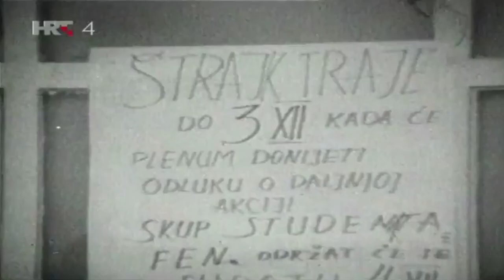Hrvatsko Proljeće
Hrvatsko proljeće bilo je kulturno-politički pokret koji je ranih 1970-ih tražio pripadajuća prava Hrvatske u okviru Jugoslavije. Politički protivnici nazivali su ga i masovni pokret, odnosno MASPOK. To je naziv za reformno razdoblje u hrvatskoj politici, društvu i kulturi, posebno obilježeno legitimiranjem hrvatskog nacionalnog identiteta i traženjima, koja iz njega proizlaze.

Hrvatsko proljeće bilo je nacionalni pokret nastao u redovima Saveza komunista Hrvatske 1970. i 1971. protiv unitarizma, s kojim su išle ukorak i težnje za reformom gospodarskoga, kulturnog i političkog života u kulturnim institucijama, među intelektualcima, znanstvenicima i studentima. Nazvan od polititičkih protivnika i masovni pokret (MASPOK), hrvatsko proljeće je u užem smislu trajao od X. sjednice CK SKH u siječnju 1970. na kojoj je osuđen unitarizam Miloša Žanka, do njegova slamanja na sjednici Predsjedništva CK SKJ u Karađorđevu, 29. studenoga 1971.

U širem smislu, hrvatsko proljeće počinje od Brijunskog plenuma 1966. na kojem se SK obračunao s tajnom policijom na čelu s Aleksandrom Rankovićem i time potaknuo reformske snage unutar sebe i u društvu. Najistaknutiji protagonisti hrvatskog proljeća od političara su Savka Dabčević-Kučar, Miko Tripalo, Pero Pirker, Ivan Šibl, Dragutin Haramija i dr., od intelektualaca Vlado Gotovac, Marko Veselica, a među studentima Dražen Budiša i Ivan Zvonimir Čičak, koji su, kao i brojni drugi osuđeni zatvorskim kaznama. Obračun s Hrvatima rezultirao je t.zv. "hrvatskom šutnjom", koja je prekinuta novim demokratskim pokretom koncem 1980-ih, koji je konačno doveo do državnog osamostaljenja Hrvatske.

Jedni proljeće smatraju pokretom koji je nastao koncem šezdesetih i 1970. i 1971. godine, a da je okončan 1. prosinca 1971. Titovom sječom Hrvatske u Karađorđevu.[3] Komunistička vlast koju su pretežito činili dogmati i karijeristi, a koje je predvodio već ostarjeli maršal Tito - smijenila je hrvatsko komunističko, no osviješteno i politički liberalno vodstvo.[4] Hrvatska je gušenjem Hrvatskoga proljeća zamalo utonula u dvadesetogodišnji, dugotrajan mrak i muk,[4] ali je ipak 1980-ih došlo do liberalizacije komunističke vlasti.

Korijeni su mu pak nastali u prvim godinama poraća Drugog svjetskog rata. Pokret je bio iz više središta koja su djelovala neovisno jedna o drugima. To su bili KPH (SKH), hrvatska sveučilišna središta u Zagrebu, Splitu, Rijeci, Sarajevu, Mostaru i Osijeku, Katolička Crkva, HAZU (ondašnja JAZU), Hrvatska matica iseljenika (ondašnja Matica iseljenika Hrvatske), Matica hrvatska, Institut za povijest radničkog pokreta, razni nakladnici te velika poduzeća.[5] Nezadovoljnici u vladajućoj stranci su stvorili oporbu nakon što je ubijen Andrija Hebrang. Daljnji poticaj zbijanju redova bila su očita izigravanja hrvatskih gospodarskih i političkih interesa u komunističkoj Jugoslaviji.[5] Od 1955. na čelu tog pokreta je Većeslav Holjevac, a onda uz njega se pojavljuju djelom Ivan Šibl, Marko Koprtla, generali JNA dr. Franjo Tuđman, Nikola Kaić, Ivan Rukavina, Janko Bobetko, admiral JRM Srećko Manola, pukovnik JNA Ivan Mutak, Zvonimir Komarica, razni hrvatski partizanski borci, brojni umjetnici, novinari te mlađi politički radnici. Cilj te nacionalno svjesne struje u SKH bio je sukladno mogućnostima i ideoloških ograničenja u SR Hrvatskoj obrazovati stranačke kadrove koji će biti nacionalno orijentirani te ih razmjestiti diljem važnih mjesta u državnoj, gospodarskoj i stranačkoj upravi a radi suzbijanja centralističkih tendencija iz Beograda.

Privredna reforma 1965. dala je veće mogućnosti stručnjacima i nacionalnim rukovodstvima kojima je odriješilo ruke od središnje stranačke stege koja je dolazila iz Srbije, a političko je oslobođenje se sve više osjećalo nakon pada šefa tajne policije Aleksandra Rankovića.[5] Daljnji motivi koji su podigli intenzitet hrvatskog homogeniziranja za hrvatsku stvar bio je devizni sustav i brutalni prodor beogradskih reeksportera u hrvatsko gospodarstvo.[5] Usporedno s borbom na gospodarskom polju, hrvatski su se književnici i kulturni radnici borili za hrvatski jezik koji je zatirao Novosadski dogovor i jugounitaristička, ponegdje i otvoreno velikosrpska praksa,[nedostaje izvor] koja je preko pokušaja nasilnog guranja srpskohrvatskog jezika namjeravala hrvatski jezik izložiti nepopularnim izmjenama u korist srpskog govornog područja.

Teme koje su se pokrenule bile su i revalorizacija hrvatske povijesti, problem naglog pada nataliteta u Hrvatskoj, pitanje hrvatskih muslimana, zabrinutosti zbog odlaska stotina tisuća hrvatskih radnika na rad u inozemstvo, zapostavljenosti hrvatske politike i gospodarstva unutar Jugoslavije, pitanje broja žrtava Drugog svjetskog rata.